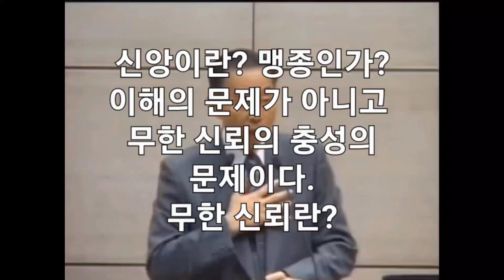820. 철저히 실패한 나실인 삼손. 그러나 그를 통해 하나님의 목적은 이루었다. 박영선목사 강해